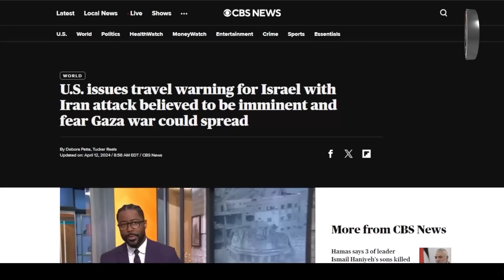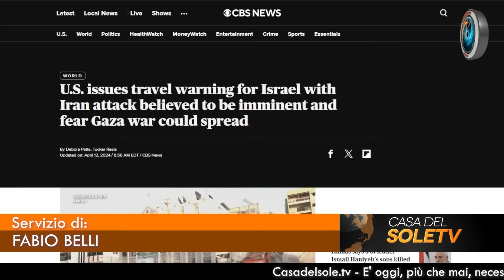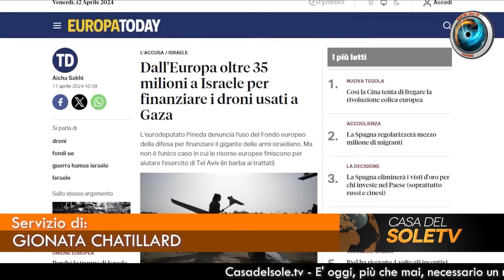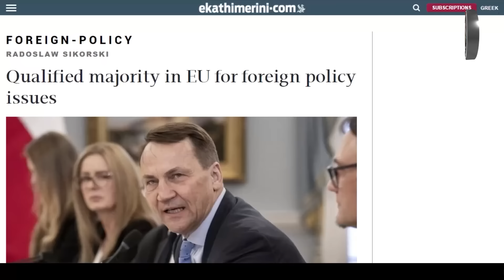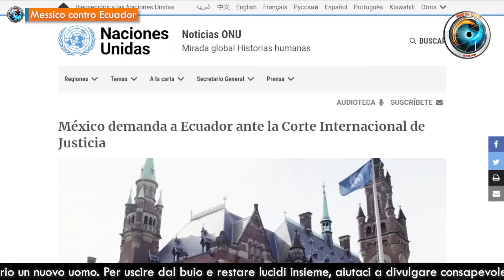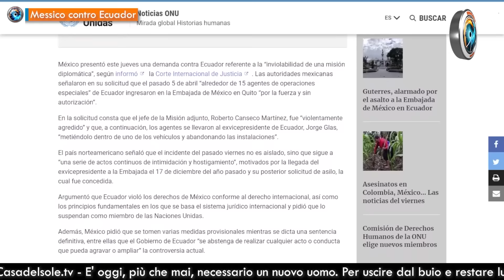CasaDelSoleTG 12.04.24 Moderazioni asimmetriche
- Offensiva iraniana in Israele, tutto tace… per ora di Fabio Belli
- UE, i fondi per la ricerca uccidono palestinesi di Gionata Chatillard
- La Polonia vuole la Legione Europea di Fabio Belli
- Messico contro Ecuador di Jeff Hoffman

♥️ IBAN:
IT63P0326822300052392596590